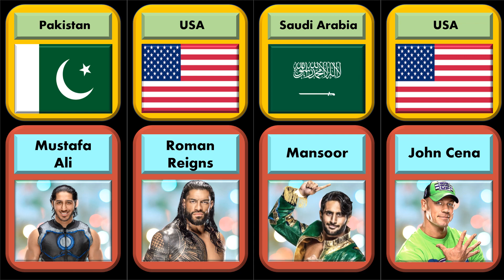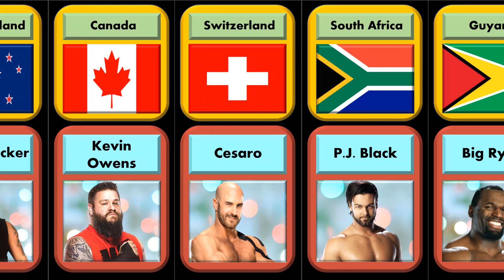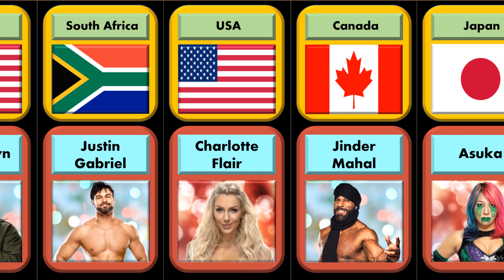WWE Superstars Nationality | WWE Superstars From Different Countries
WWE Superstars Nationality | WWE Wrestler's Country Name  | WWE Superstars From Different Countries

Hello Friends... This Channel is based on "COMPARISION KNOWLEDGE ". @purecomparisonknowledge
Help Me In Grow.  @purecomparisonknowledge
Source of All information is taken from GOOGLE.